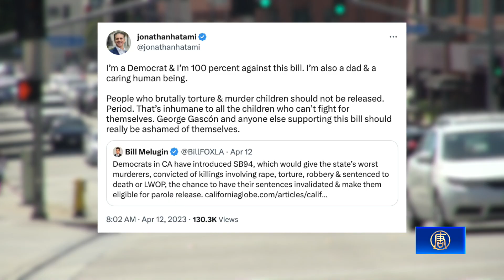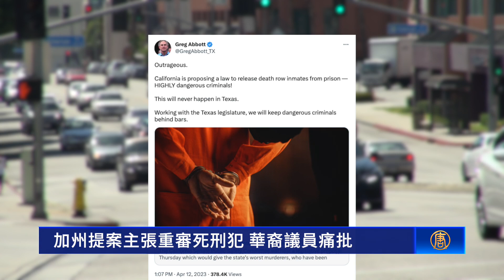加州提案主張重審死刑犯 華人議員痛批｜今日加州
加州提案主張重審死刑犯 華人議員痛批

週二（11日），加州參議院公共安全委員會，投票通過了SB 94號提案。

這項提案由民主黨籍州參議員科蒂斯（Dave Cortese）提出，威善高等人撰寫，主張為在1990年6月5日前，犯下謀殺和連環強姦的死刑或無期徒刑囚犯，爭取案件重審的機會。只要罪犯服刑超過20年，將能由公辯律師代表，接受重審，還可能獲得假釋資格。

美國國會第38選區眾議員候選人 秦振國：「我看到很多受害人，他有些時候家裡被搶空了，騙光了，或是被人家打砸了，變受害人之後，請問你跟哪個政府單位來申請賠償。根本就沒有了，但是這些加害人呢？像這些人（死刑犯）放出來以後呢，如果說沒有一個很好的配套措施的話，起居都是一個問題，他們很可能會繼續犯罪。」

這項提案也遭到民主黨部分官員、加州地區檢察官協會，以及犯罪受害者聯盟等的強烈反對。

德州州長阿博特（Greg Abbott）也推文表示，加州正在提案釋放高危死囚，這在德州永遠不會發生。

美國國會第38選區眾議員候選人 秦振國：「這些惡法會對全美國造成影響，因為加州有一個帶領的作用，那其它州可能就是說效仿。除此之外，這些犯人他會一直待在加州嗎？也未必。」

面對加州接連提出幫助罪犯的政策，秦振國呼籲所有民眾發聲，捍衛自己和社區的安全。

美國國會第38選區眾議員候選人 秦振國：「這些法案是誰提出來的，請你（選民）務必要睜開雪亮的眼睛。不要因為這些人常常在社區，或在哪裡來剪綵，或者看起來這些人很和藹可親，你就來支持他，並不是的。你除了選票之外呢，你還可以發聲，直接就到我們市政府，我們開會的時候發聲，那我們也聽到了（民眾的訴求）。」

接下來，SB94號提案將在州議會繼續投票表決，一旦全部通過，將由州長紐森簽署立法。